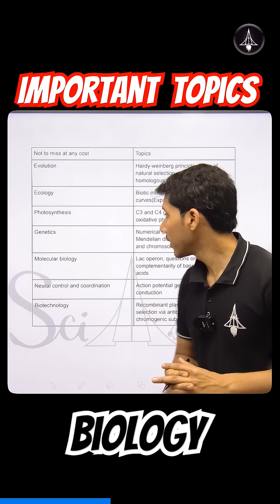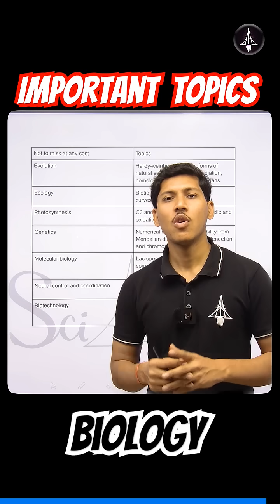Crack IAT: Must-Know Biology Chapters for Non-Bio Students! 🚀📚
📚 IAT 2025 Important Chapters to Score 100+ Marks | IISER | IISc | IIT Madras 🎯

Are you preparing for IAT 2025 and aiming to secure 100+ marks? In this video, we break down the most important chapters you must focus on to crack the IISER Aptitude Test (IAT) and get admission into IISER, IISc, and IIT Madras BS Program.